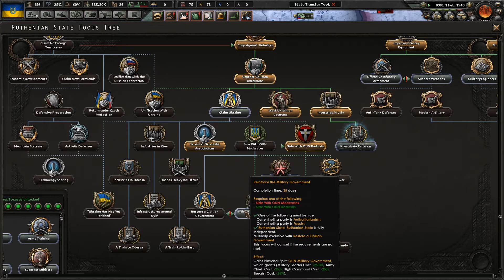[#03] Czy zdejmą mi filmik? | Ruś Zakarpacka | Hearts of Iron IV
Nikt się nie spodziewał Rusi Zakarpackiej. Co tu dużo mówić, postaramy się stworzyć Ukrainę i przeżyć.